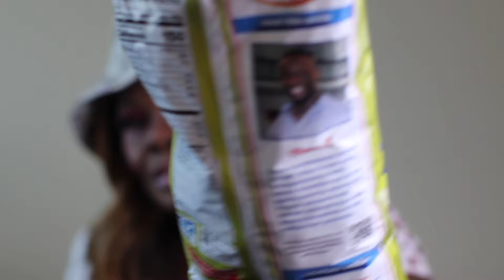Chips With Avocado ASMR Eating Sounds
EMOTIONAL STORYTIME LIFE VIDEOS:

3. REVEALING HOW MY OLDEST DAUGHTER FEEL ABOUT ME | THE TRUTH WILL SET YOU FREE | Cilantro Salad ASMR Eating Sounds

ASMRTheChew/SpiritGirl
2020